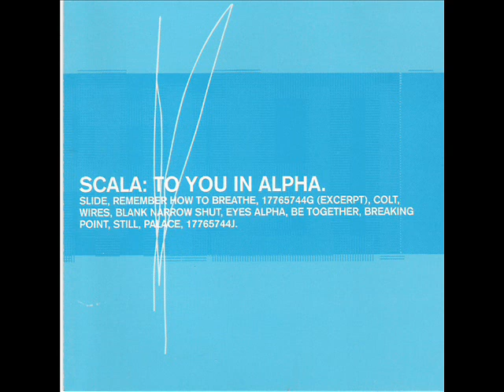scala-be together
SCALA ( Ex Seefeel) - " Be Together" from To you in alpha..Too Pure records 1998